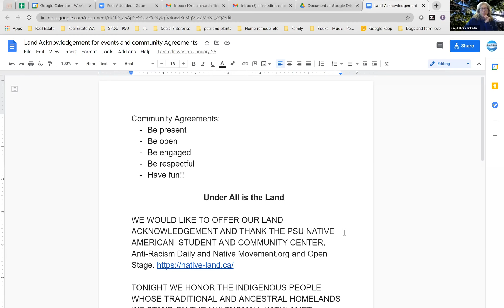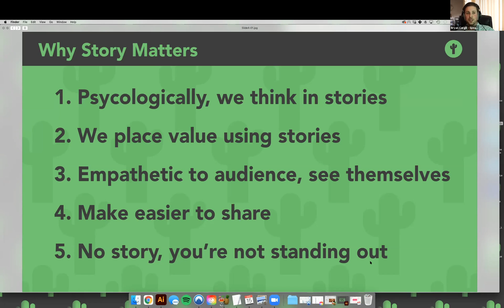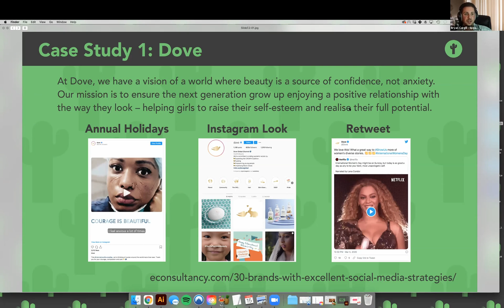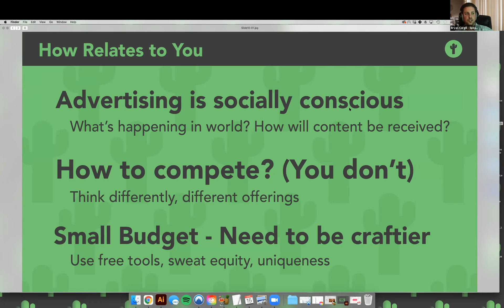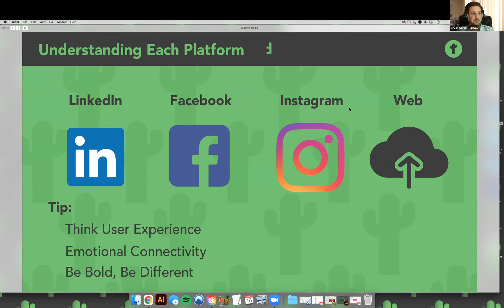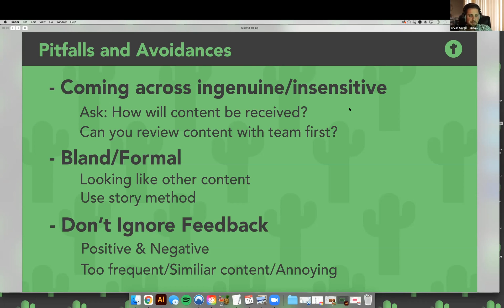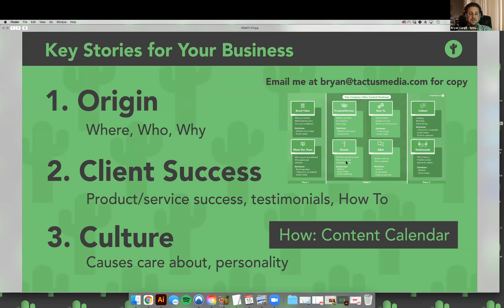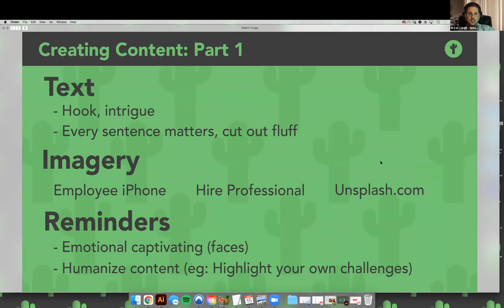SHARING YOUR STORY ON WEB & SOCIAL presented at LinkedIn Local PDX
Tactus Media Owner  | Film Maker | VidMark Podcast Host

Bryan began making videos in 2010 while in high school and continued to refine his skills at the University of Oregon, School of Journalism. His experience has led to telling stories for small to large businesses in many industries, working with prominent figures, and well-known brands.
With over a decade of video production experience, he’s passionate about providing a service that can solve many challenges for companies. Some common ones are communication, brand positioning, product or service awareness, as well as lead generation; all while doing this at scale. With his company, Tactus Media he is excited to be able to share his knowledge and expertise in equipping businesses with powerful media assets.
As a Portland resident, he is always open for a cup of coffee whether it’s in person or virtual. Bryan is grateful for the opportunity to help showcase the uniqueness of every brand through video storytelling.